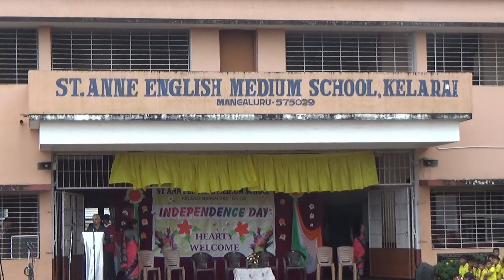Independence Day Celebration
St. Anne English Medium School, Kelarai.